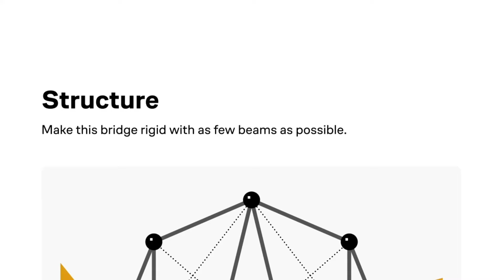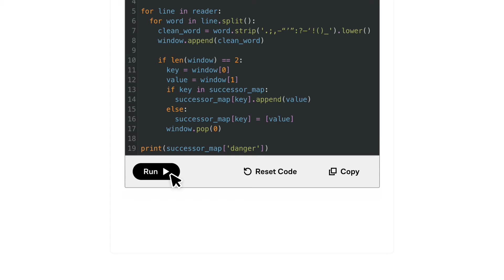Moral Realism - Explained and Debated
Join Philosophy Vibe as George and John discuss and debate different philosophical ideas, today they will be looking into Moral Realism. Part of moral philosophy and metaethics, moral realism is the belief that there exists objective moral truths in the world, and morality is something external to human emotion and sentiment. Is this there good grounds to accept that morality is objective? Watch as moral realism is explained, analysed and debated.

0:00 - Intro
3:02 - Moral Realism and its strengths
5:18 - Naturalist Moral Realism
6:57 - Open Question Argument (against Naturalism)
8:59 - Non-Naturalist Moral Realism
13:02 - Moral Disagreements